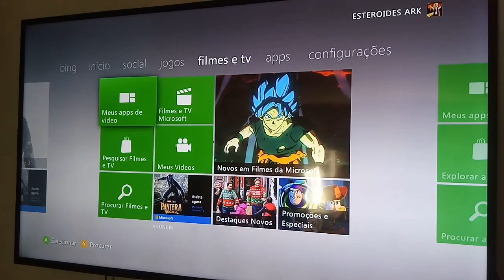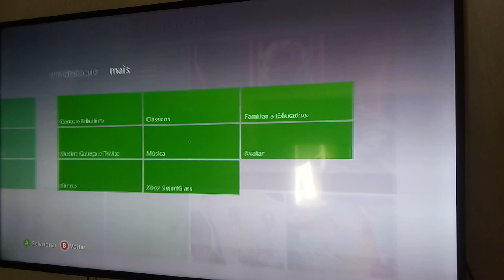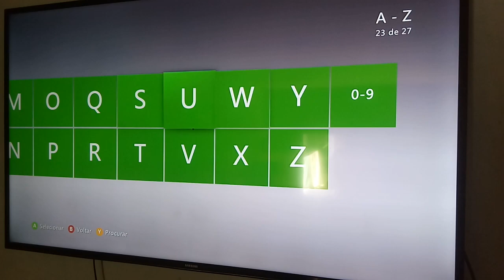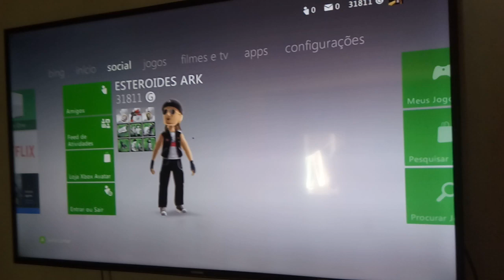Como abrir a loja de jogos do Xbox 360!!! (Inscrito pediu)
Como abrir a loja do x360, abrir a loja do xbox 360, xbox 360 tem loja, tutorial, video, xbox, x360, xbox 360